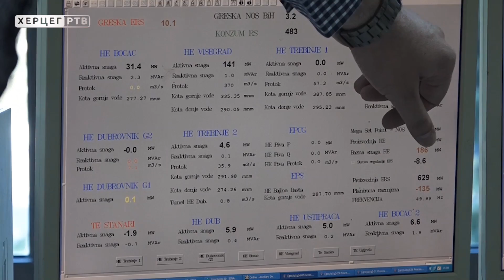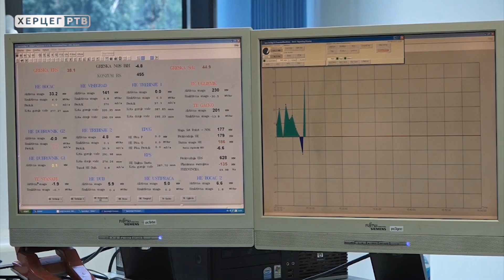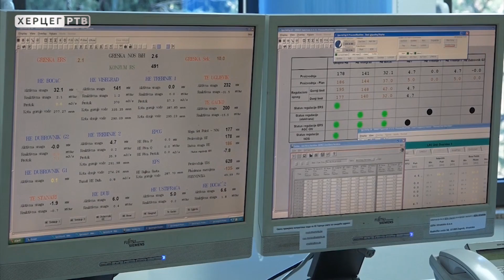Luka Petrović: Najniže cijene elektične energije u RS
Elektroprivreda RS jedina na Balkanu ima dogovorenu izgradnju 430 megavata instalisane snage u pet objekata za koje je obezbjeđeno 800 miliona evra. Ovo preduzeće ima strateški cilj od 25 godina za fiksne cijene električne energije.